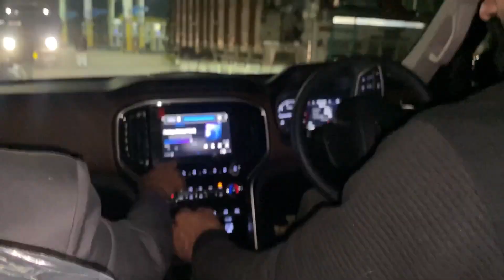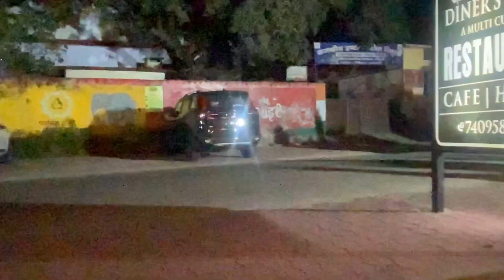Taking Delivery Of New Car 😍 Mahindra Scorpio N 😱 || Car Delivery Vlog ❤️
Hello friends I  hope you all are ok , Rohit Bhatia this side . Hope you all enjoyed  this video . And keep loving keep supporting

Song credit